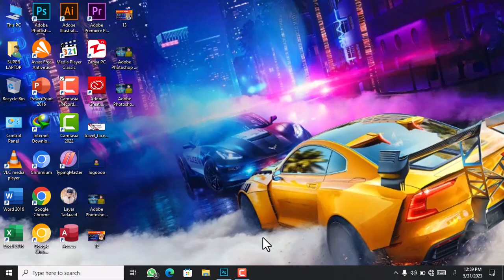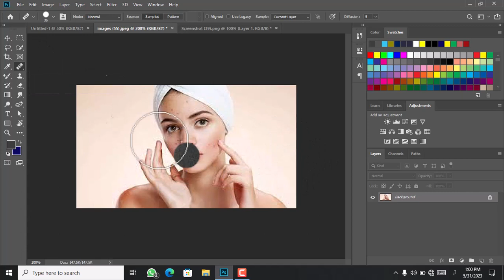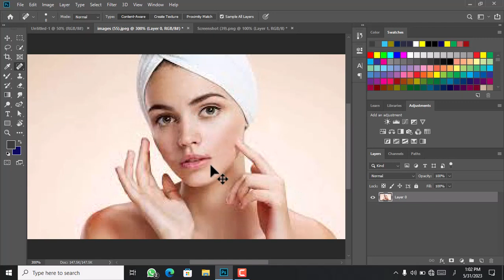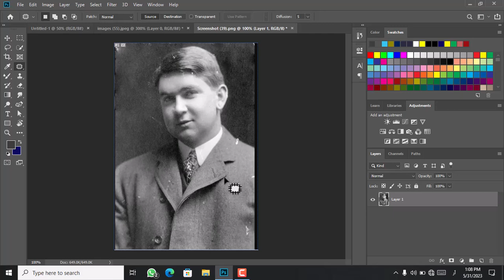Adobe Photoshop Spot Healing Brush Tool in Urdu\Hindi - فوٹو شاپ - Class 07 by |Mr Technical Sheraz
The Spot Healing Brush Tool in Adobe Photoshop is a powerful feature that allows users to quickly and easily remove imperfections, blemishes, and unwanted objects from digital images. It is primarily used for retouching and restoring photographs, but can also be applied to other types of images. The Spot Healing Brush Tool works by sampling the surrounding area of the target spot or object and then blending it seamlessly with the rest of the image. It automatically analyzes the texture, color, and lighting of the sampled area to ensure a natural-looking result. This makes it particularly useful for removing small scratches, dust particles, acne, wrinkles, and other similar imperfections. To use the Spot Healing Brush Tool, users simply need to select it from the Photoshop toolbar and adjust the brush size according to the area they want to retouch. They can then click or drag the brush over the spot or object they want to remove. Photoshop will automatically analyze the surrounding pixels and apply the necessary adjustments to make the imperfection disappear.

The Spot Healing Brush Tool offers different modes, such as "Content-Aware" and "Proximity Match," which provide additional control over the healing process. The Content-Aware mode intelligently fills in the selected area by synthesizing pixels from the surrounding image, while the Proximity Match mode duplicates pixels from nearby areas to replace the imperfection. Overall, the Spot Healing Brush Tool in Adobe Photoshop is a valuable tool for photographers, graphic designers, and digital artists, enabling them to effortlessly enhance and refine their images by removing unwanted elements and improving the overall appearance of their work.

_________________/SOCIAL LINKS\_________________________

_____________________🎬Hashtags _______________________

Spot Healing Brush Tool Of